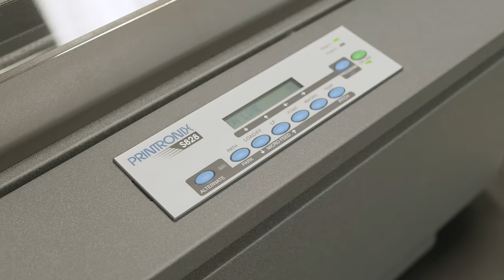Printronix S828 Serial Dot Matrix Printer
Printronix S828 Serial Dot Matrix Printer - The ultra rugged, IBM compatible, serial dot matrix desktop print solution built to excel in the most rigorous industrial environments.